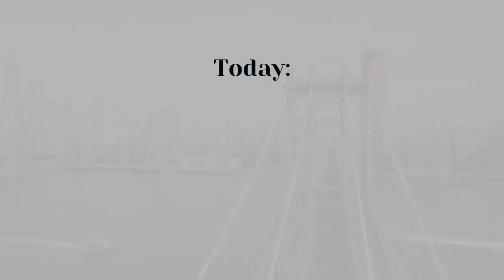Feeling Abandoned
Pastor Jason Mead
Sunday Morning Worship
Psalms  22